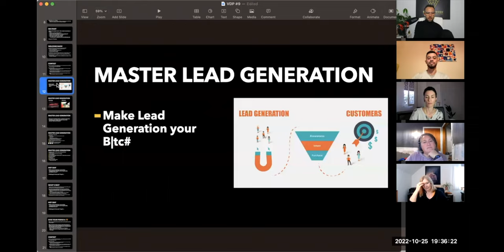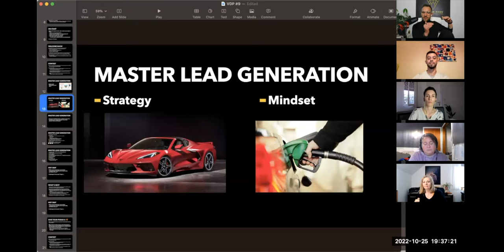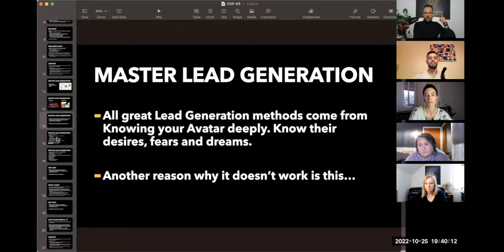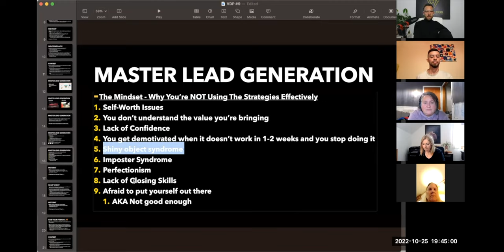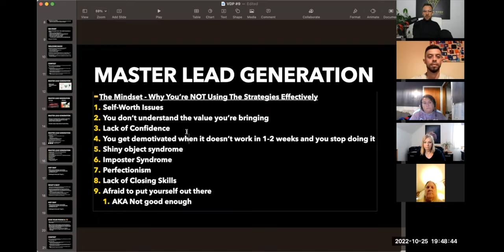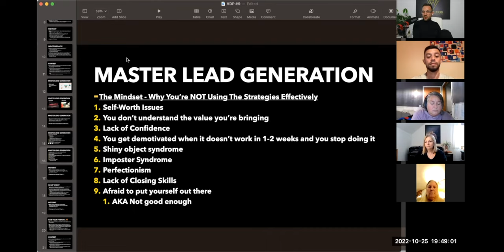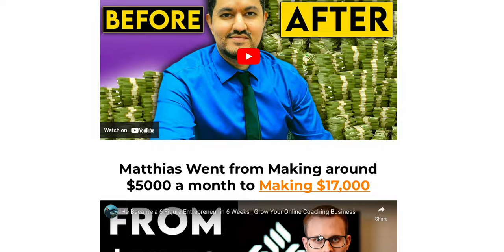The SECRET To Lead Generation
If you are struggling to generate leads in your business so you can get more clients as an entrepreneur, coach, consultant or agency owner, than you need to discover the truth about why lead generation strategies are not working for you right now.

This video will completely change how you view creating prospects and clients in your business for the better.

Book a Free, Powerful Breakthrough session where you discover how to use The Warrior Shaman Mindset to Grow Your Business Faster than ever before, here: